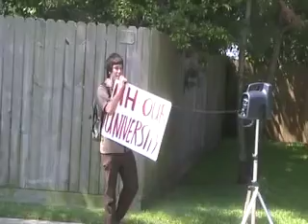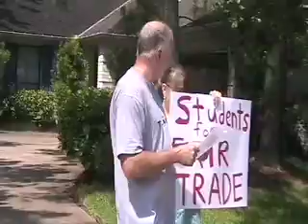Emily Messa House Protest 6 6 09 pt1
On Saturday morning June 6, 2009 the University of Houston Students for Fair Trade (SFT) did a house protest at Emily Messa's house in Clear Lake, TX which is a suburb of Houston. Messa is the Assistant Vice President for University Services, but another title she goes under is the asst. VP for finance and administration. This means she facilitates all the contracts at the university.

Students for Fair Trade has been active since February 2006 on our campus. We have had a lot of wins on fair trade coffee. Recently we've asked them to make our campus an all fair trade campus. Our other request is that they pay the Aramark food service workers on our campus $10 to $11 an hour to come in line with the City of Houston contract with its 13,000 employees.

Unfortunately, Ms. Messa who makes about $100,000 a year, does not like to actually listen to serious student concerns. So we gathered some of our allies like the People's Party III, and took to the streets outside her house.

The Aramark / U of H contract is up next summer so it's time for us to organize to get the ethical contracting provision of a living wage inserted before they renew this contract of give it to another food service provider.